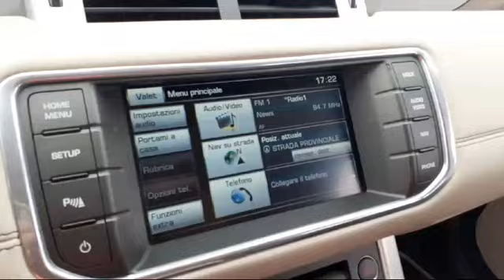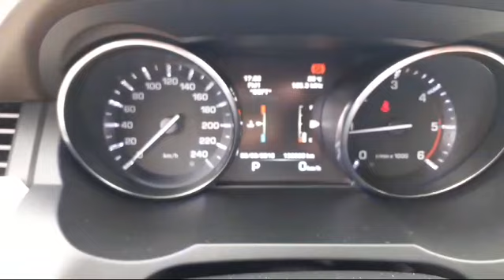RANGE ROVER EVOQUE 4X4 150 CV - LINK MOTORS RAGUSA